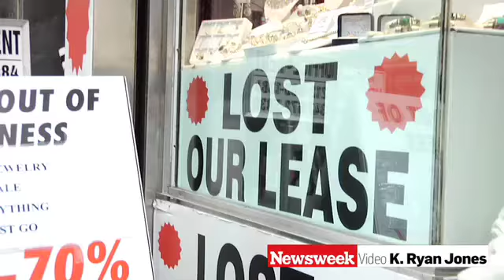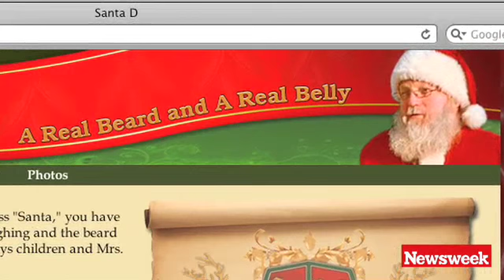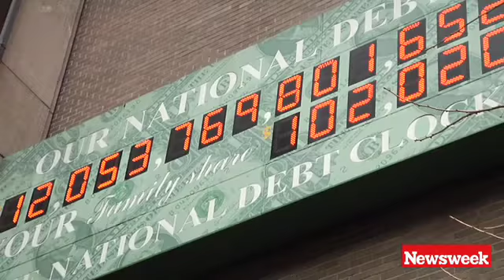Santa, Can You Spare a Dime?